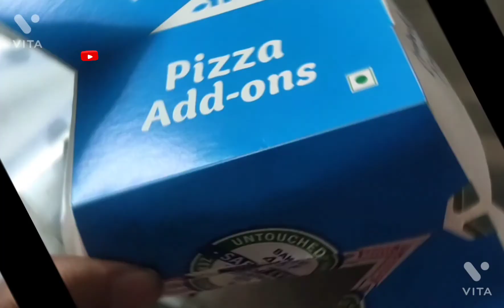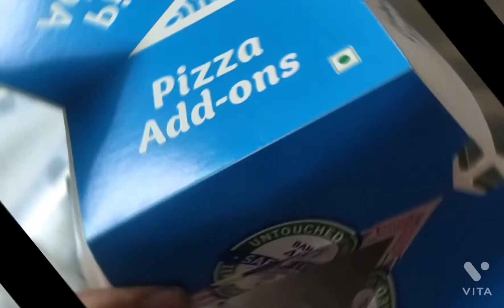Domino's Pizza Unboxing#pizza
my kids fav.just ordered